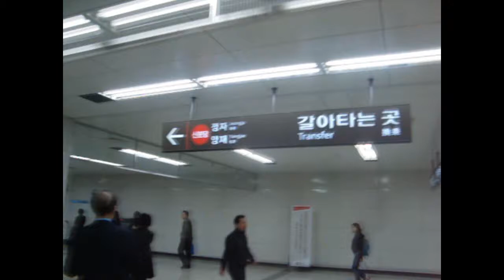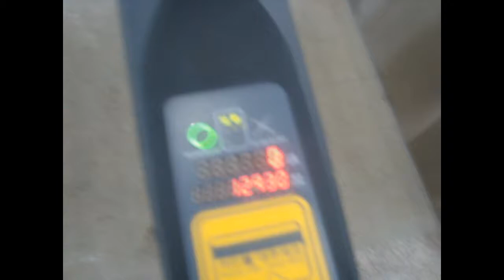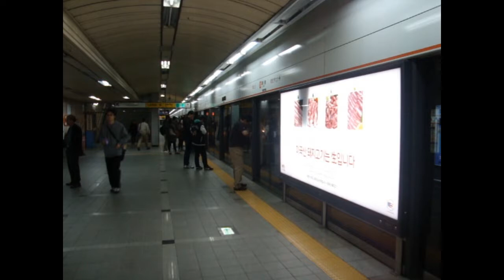Seoul, South Korea (한국철도공사/수도권 전철) Railfanning - October 2011 (part 2)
Here is part 2 of various videos taken in October 2011, featuring the Seoul Metropolitan Subway system and the Korea Railroad Corporation (Korail)! The Shinbundang Line opened during the timespan of these videos. Retired Alsthom 50C/S (Korail 8000-series) locomotives and Korail "Diesel Hydraulic" (새마을형 디젤 액압 동차) cars (for Saemaeul Class train services) can be seen running, as well as the Jungang Line when trains were shortened from eight to six cars, and 1st generation Seoul Metro 1000-series trains prior to the installation of LED destination signs.